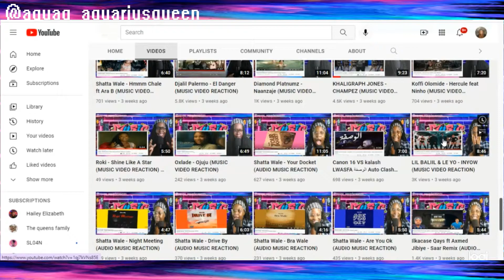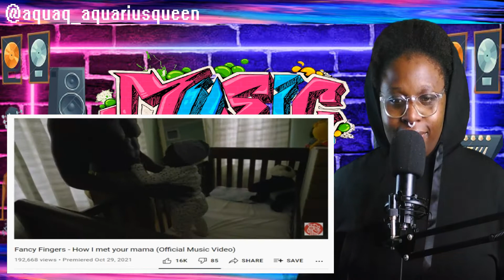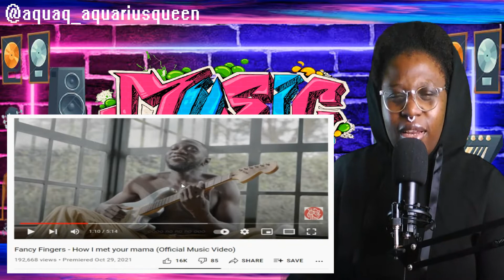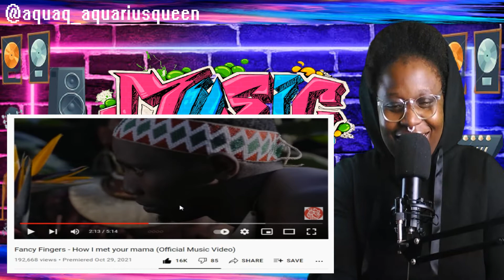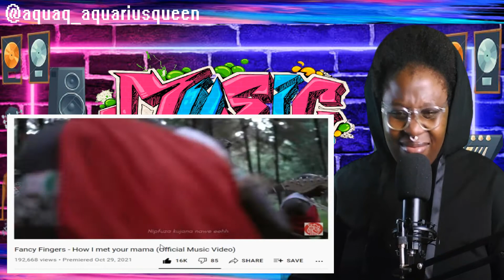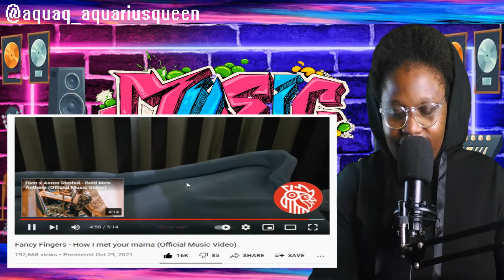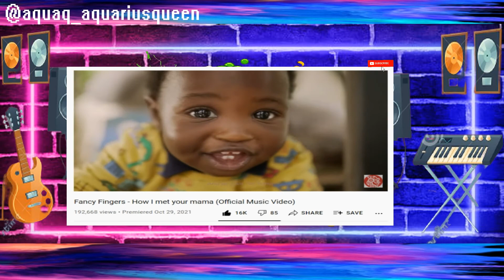Fancy Fingers - How I met your mama (MUSIC VIDEO REACTION)